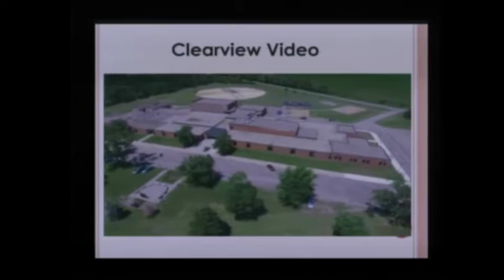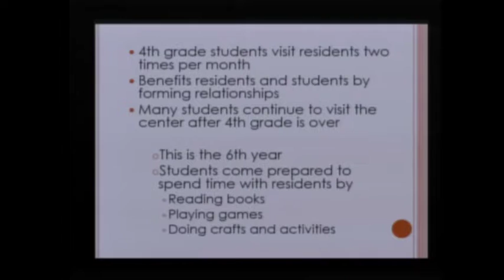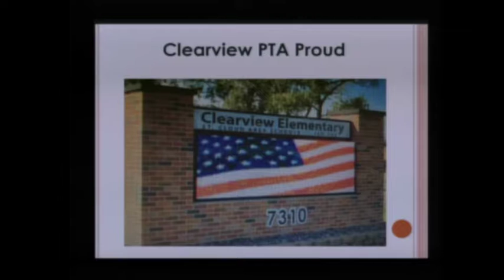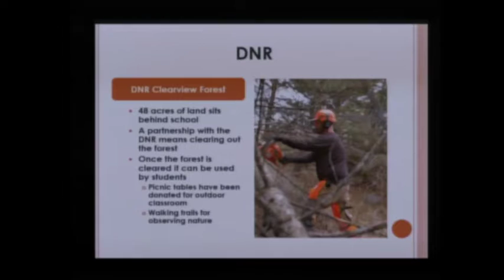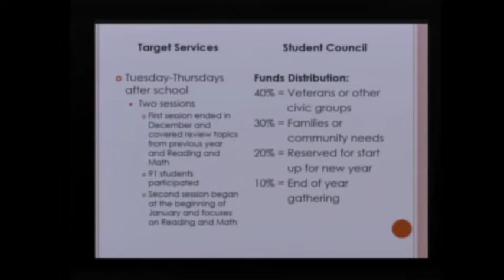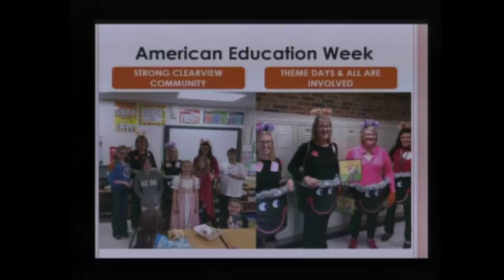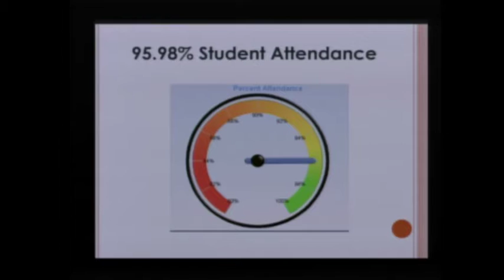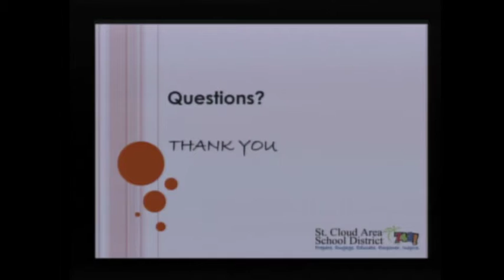Clearview Presentation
Clearview Elementary presented to the School Board on 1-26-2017.